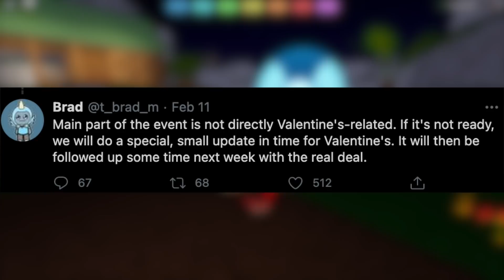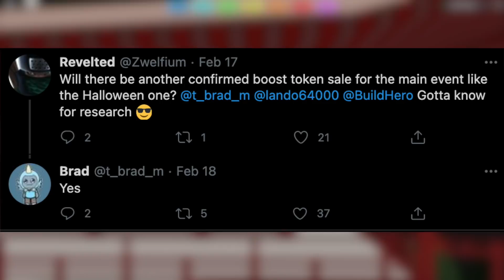What To Expect From The NEW EVENT In LOOMIAN LEGACY!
Are you guys excited?

FrostyyIsCool
sol piek
Plan3tFox
Cosmicyl
dogs ;3
Spinomodo _
Bluex114
Leslie Stillwagon
Jazk 21
acces
Eavan Goh
FiliponioPBB
Mxyhem xD
Stribogg
RatPuppyPlayzz
LeAdventure67
Nhylan West
Slidunchuse 7
Joe Shmoe
LuckyHD fam
Karisarida RBLX
KJD
Akaiko Mercie
Max
Caitlin The Cat
TanTheMan
SomeRando
Not Paris
Mysterious Editz
gonewild 40k
Koda Roblox
Pokemac
KOWZ Gaming
Ben
LDN 1229
20 CI04k
MJ Ac-ac
MxltedLava
Halo ODST
DavidSalazar
Christian Jakubowski
alex mason
Reidy1273
Sensei
Bagel Guy
Facebook Logo Animations
Nervous kitten
The Lucida
Samantha Middaugh

~ SOCIAL LINKS ~
Follow me on Roblox! (I have joins on all the time)

Comment "Armenti, WE LIT" if you're reading this! (I will most likely heart your comment!)